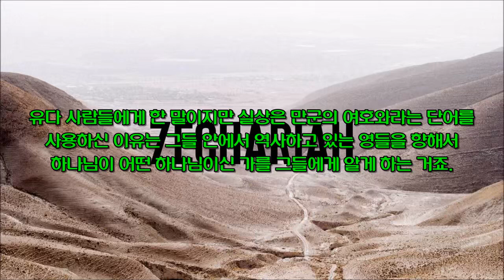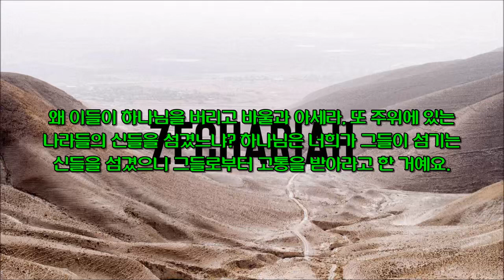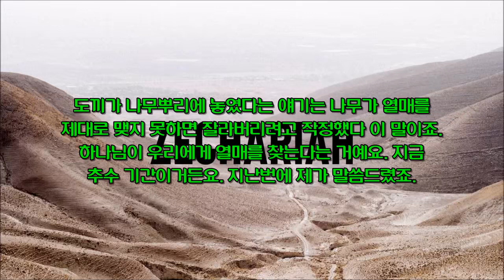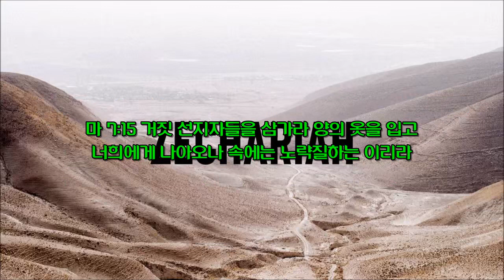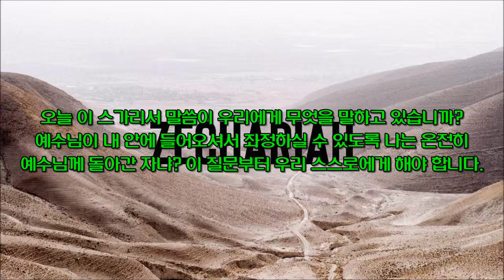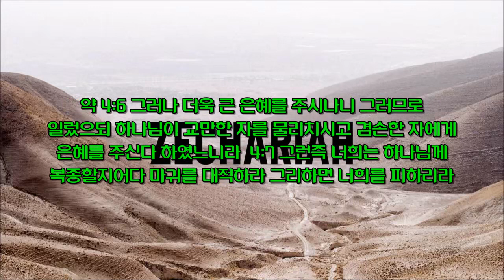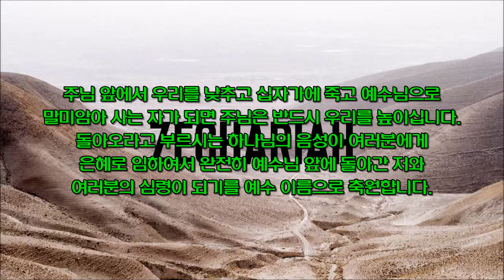[스가랴] [자막영상] 돌아오라 부르시는 만군의 여호와 (슥 1:1-6) by 뉴저지 Jesus Lover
계좌명: 하우스 오브 지저스 교회
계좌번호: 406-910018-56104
외화 예금 계좌번호: 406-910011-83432

슥 1:1 다리오 왕 제이년 여덟째 달에 여호와의 말씀이 잇도의 손자 베레갸의 아들 선지자 스가랴에게 임하니라 이르시되
1:2 여호와가 너희의 조상들에게 심히 진노하였느니라
1:3 그러므로 너는 그들에게 말하기를 만군의 여호와께서 이처럼 이르시되 너희는 내게로 돌아오라 만군의 여호와의 말이니라 그리하면 내가 너희에게로 돌아가리라 만군의 여호와의 말이니라
1:4 너희 조상들을 본받지 말라 옛적 선지자들이 그들에게 외쳐 이르되 만군의 여호와께서 이같이 말씀하시기를 너희가 악한 길, 악한 행위를 떠나서 돌아오라 하셨다 하나 그들이 듣지 아니하고 내게 귀를 기울이지 아니하였느니라 여호와의 말이니라
1:5 너희 조상들이 어디 있느냐 또 선지자들이 영원히 살겠느냐
1:6 내가 나의 종 선지자들에게 명령한 내 말과 내 법도들이 어찌 너희 조상들에게 임하지 아니하였느냐 그러므로 그들이 돌이켜 이르기를 만군의 여호와께서 우리 길대로, 우리 행위대로 우리에게 행하시려고 뜻하신 것을 우리에게 행하셨도다 하였느니라